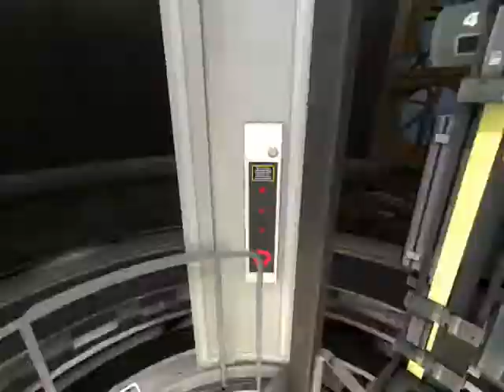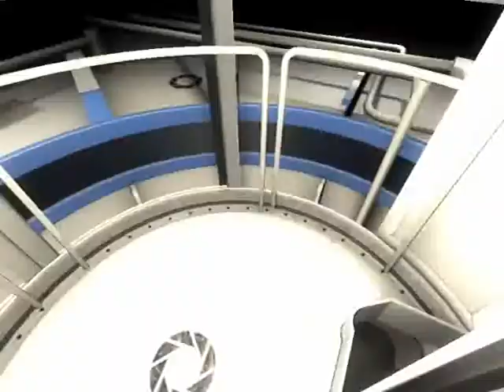Portal 2:Ep.1 "I Love My Microwave "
hope you enjoy more portal coming soon :D